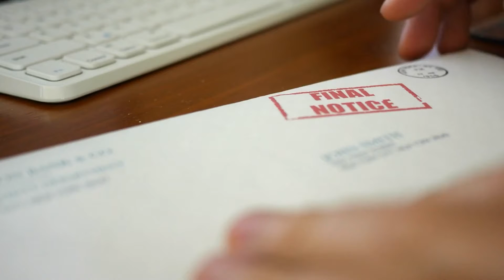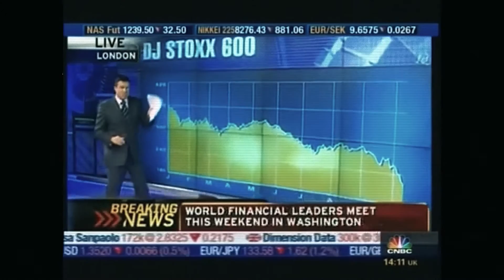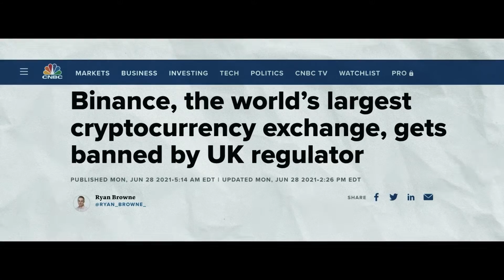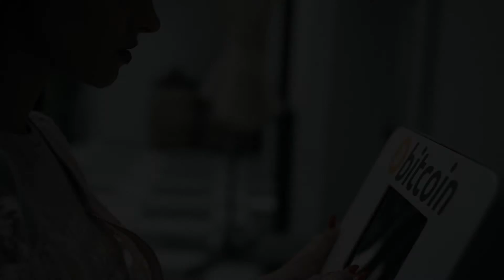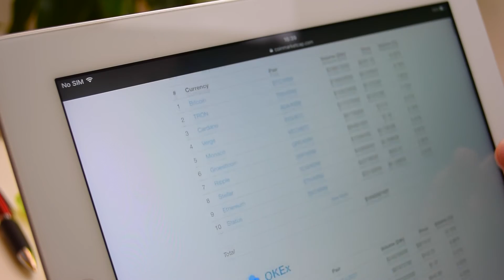Artificial General Intelligence Is The Hope To Reboot The World 🤗 - Janet Adams